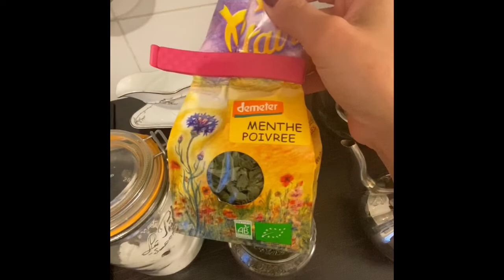Msemene aux amandes crêpes feuilletées مسمن باللوز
500 g farine type 45, 250 g semoule extrafine vanille 1 levure chimique sel cs de sucre eau tiède
Feuilletage: poudre d’amandes ou semoule extrafine mélange d’huile d’olive et tournesol beurre.
نصف كيلو فورص رابعة قمح ڤاني خميرة حلوة ملح ملعقة سكر زيت زبدة قليل من السميد أو للوز مطحون لتوراق